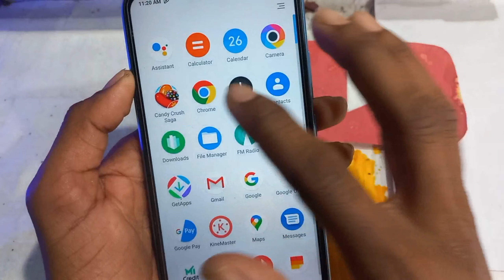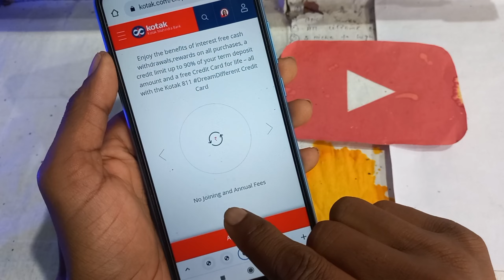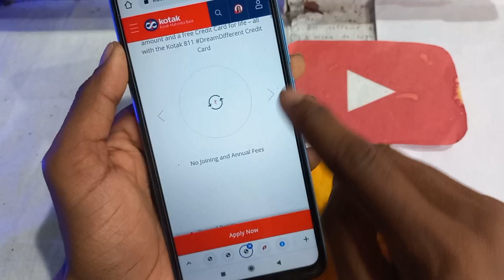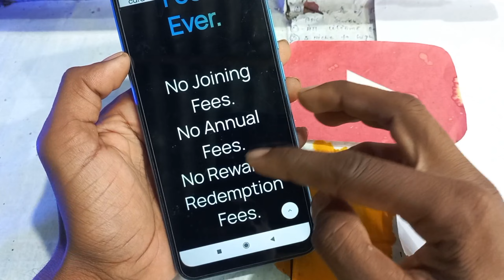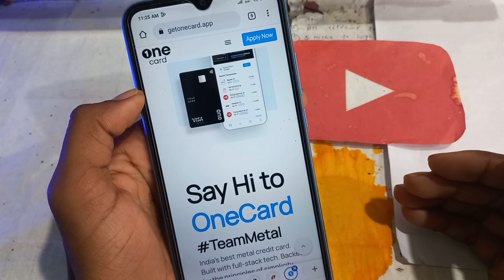5 Best Credit Card With No Joining No Annual Fee| lifetime free credit card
5 Best Credit Card With No Joining No Annual Fee| lifetime free credit card